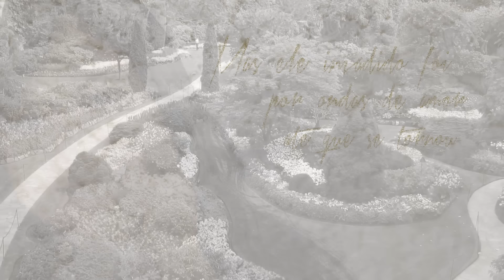Gisele Nascimento - Janelas da Alma - COM LETRA (VideoLETRA® oficial MK Music)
Esta música gospel faz parte do álbum "Janelas da Alma", da cantora Gisele Nascimento.

JANELAS DA ALMA

O exílio já passou
A canção tem que voltar
O Deus que restaurou a sorte de Sião
Agora com você está
Descortine o seu olhar
E deixe o mundo perceber
Que a sua alegria não é fantasia
É um novo dia, Deus é com você

O seu choro já soou
Como um deserto árido de dor
Mas ele invadido foi
Por ondas de amor até que se tornou
Um jardim fechado do Senhor
Deixa Ele passear no seu interior

Abre as janelas da alma pra ver
As coisas que Deus preparou pra você
Ninguém viu, nem ouviu, é inédito
Você precisa crer
Se suas lágrimas molham o chão
Comece a cantar a canção de Sião
Aleluia, Aleluia!
Volte a ficar como quem sonha outra vez